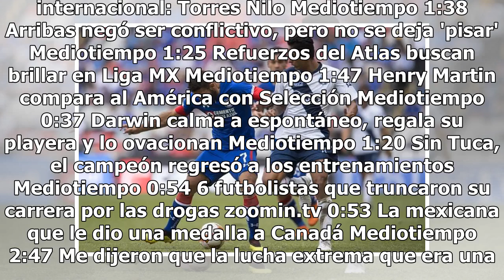¡Hasta en España hablan del partido del Cruz Azul contra Puebla!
Los cruzazulinos andan bien subidos de tono después de ver a su equipo ganar 3-0 al Puebla. Y para agregarle a su orgullo, el juego y los goles no solo tuvieron impacto en México. Llegaron hasta el otro lado del charco. El Diario Marca decidió subir en su página web el video del tercer gol del Cruz ...